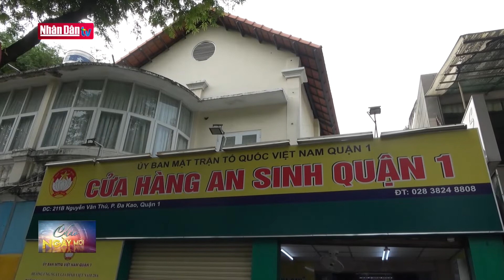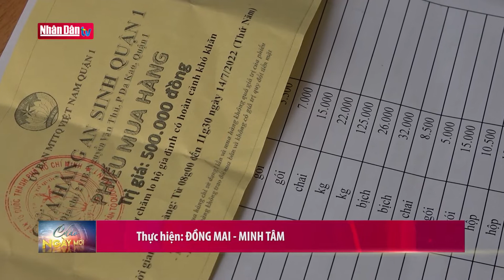Cửa hàng an sinh ấm lòng người khó khăn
Cửa hàng an sinh ấm lòng người khó khăn | Truyền Hình Nhân Dân
1. Dự Báo Thời Tiết Hôm Nay